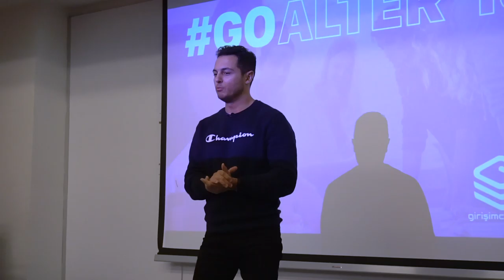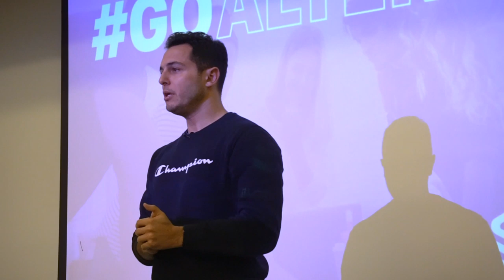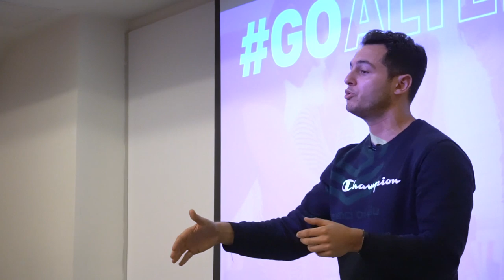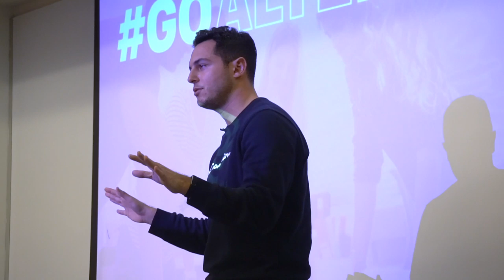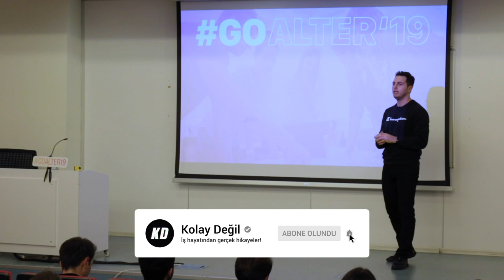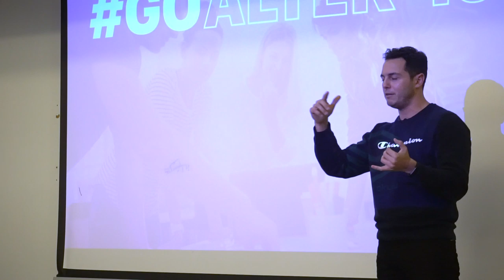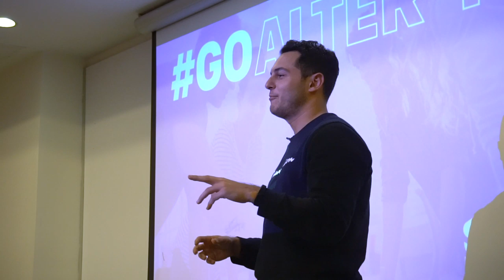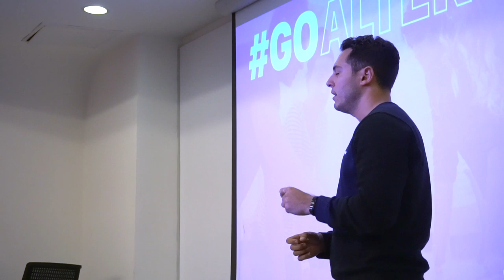Keşke Ali Sabancı'nın şoförü olabilsem! | vlog 001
Girişimci Okulu tarafından düzenlenen GOALter’19 programı kapsamında 7 Aralık Cumartesi günü, Bahçeşehir Üniversitesi’nde genç girişimcilerle buluştuk.

Bölümün Özeti:

(Seminer Konuşması)

1:09 - 2:04 - Açılış konuşması.
2:21 - 3:07 - Dışarıdan görülen başarı, kolay yoldan kazanılmıyor.
3:21 - 5:14 - Trend olduğu için girişimci olmak istiyorsanız hata yapıyorsunuz.
5:15 - 8:49 - İş hayatında tutkulu olmanın ve pes etmemenin önemi.
8:50 - 12:56 - Hayallerin olması önemli, ama hayalinize nasıl ulaşacağınızı bilmelisiniz?
12:57 - 18:55 - Mugo’nun (Mustafa’nın), Herschel distribütörlüğünü alma hikayesi.
18:57 - 20:11 - Girişimcilik kolay değil, zorluklara hazırlıklı olmalısınız!
21:15 - 25:40 - Üniversite diploması ve CV bir girişimci için önemli değil.
25:42 - 26:16 - Derslerden, size iş hayatında katkı yapabilecek bir şeyler çıkarmaya çalışın.
26:18 - 27:17 - Kendi hatalarınız kadar, başkalarının hatalarından ders çıkarmaya çalışın.

(Soru Cevap)

27:25 - 28:10 - Vaktinizi boşa harcamak yerine daha verimli değerlendirin.
28:12 - 32:45 - Sahaya inip, zorlukları görüp iş hayatını öğrenmek çok önemli.
32:46 - 34:33 - Girişimci olmak için yatırımcıya ihtiyaç var mı?
34:43 - 35:05 - Mustafa’ya hangi kanallardan ulaşabilirsiniz?
35:06 - 36:23 - Girişimcilikte kesin yapılmaması gereken bir şey var mı?
36:33 - 37:03 - Fikrin önemi yok, önemli olan fikri en iyi şekilde uygulayabilmek.
37:04 - 37:41 - Kapanış.

▪️ Unutmayın, normal insanlar hatalarından ders alır, zeki insanlar ise başkalarının hatalarından ders alanlardır!

▪️ Kolay Değil’de amacımız, size tecrübelerimizi samimi bir şekilde aktarmak. Bunu yaparken sizlerden ve konuklarımızdan da öğreneceğimiz çok şey olacak. Şimdiden teşekkürler ve keyifli seyirler.